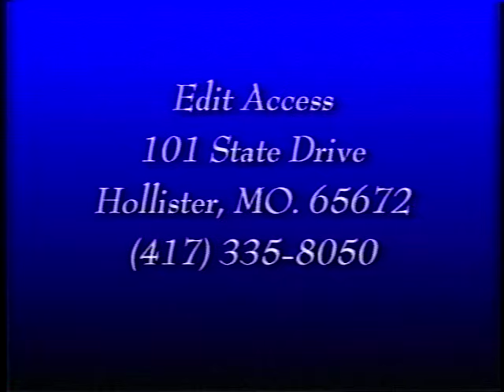Sky Ranch Vern as Mant 97